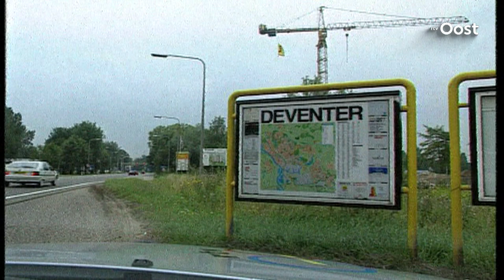De Bijrijder: rij mee door de binnenstad van Deventer in 1997! | RTV Oost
De Bijrijder is terug! Het kijkcijferkanon van RTV Oost vind je nu ook op ons YouTubekanaal en vandaag nemen we je mee naar Deventer in 1997.

De Bijrijder: Ken je het nostalgische programma van TV Oost nog? Het concept in eenvoudig: we rijden met een auto door een dorpje of door een stad. Leuk muziekje eronder en laat dat nostalgische gevoel maar komen!